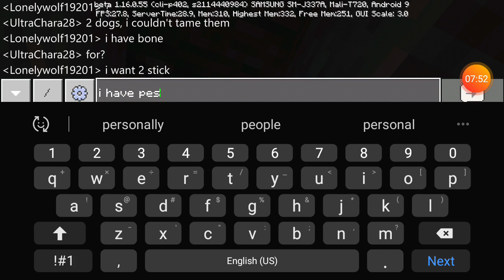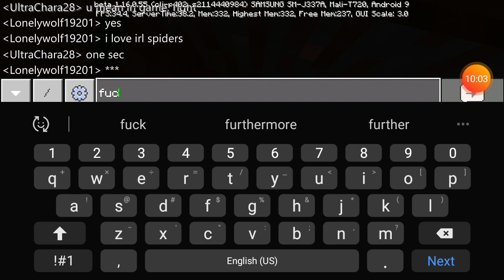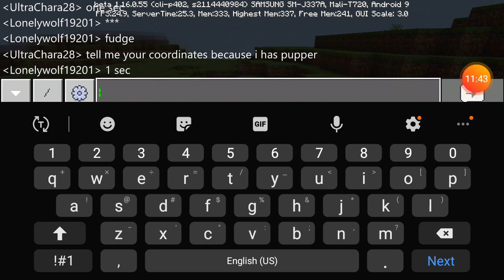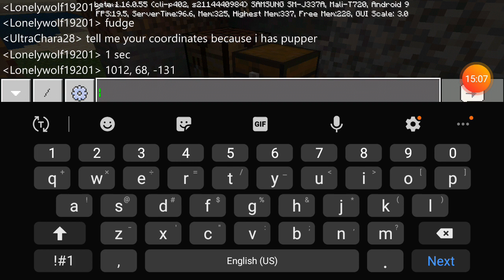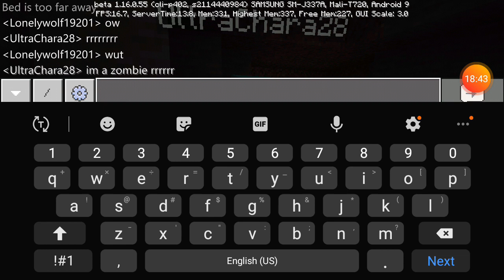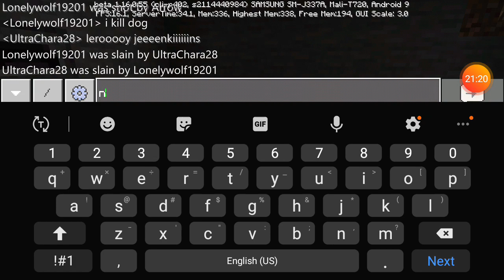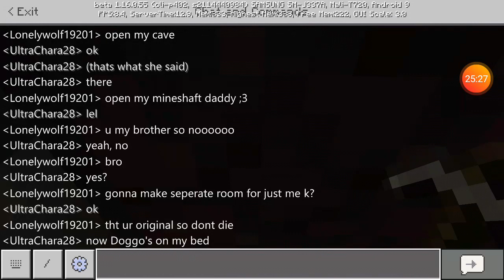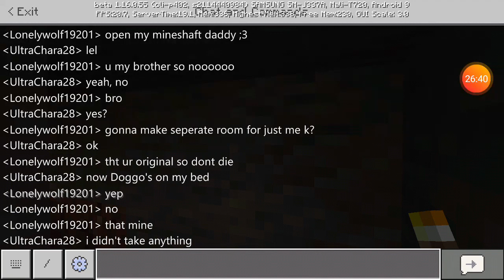Minecraft episode 1 New world